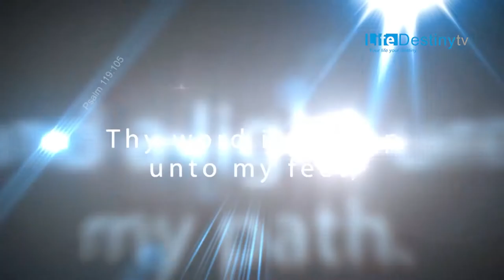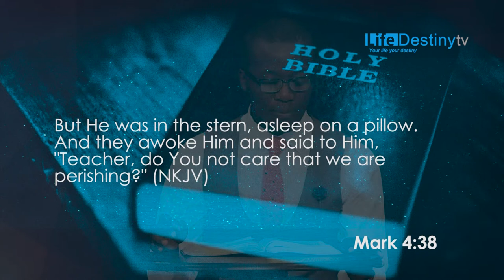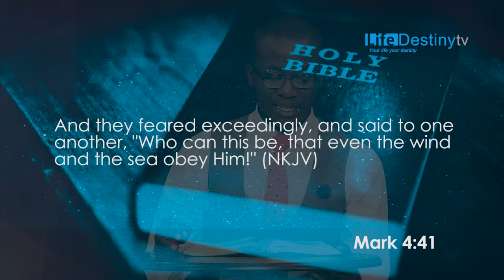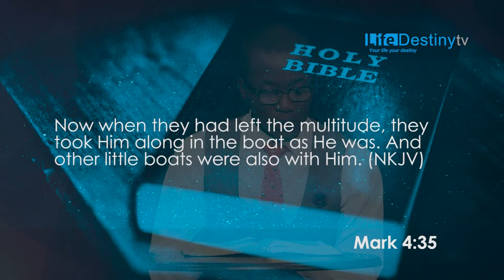WISEDOM MESIYA PHILI - THE CALMING OF THE STORM